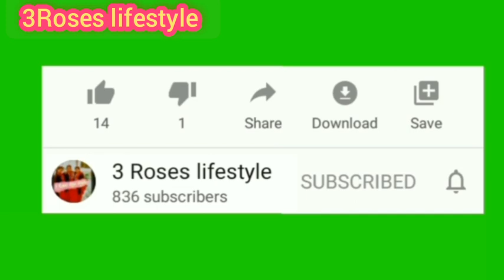நாட்டு நண்டு குழம்பு //crap recipe //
Tmx for watching

comment's frnds🙏